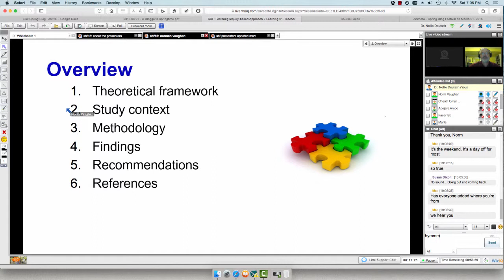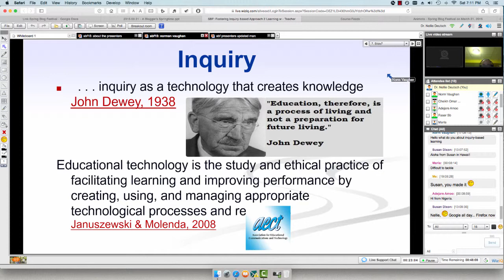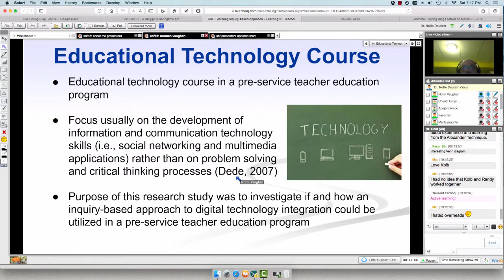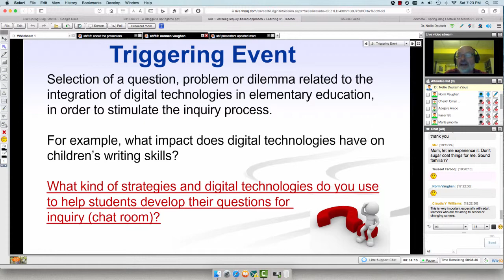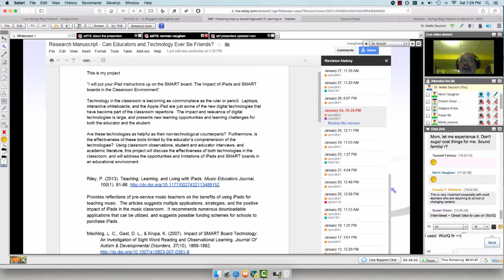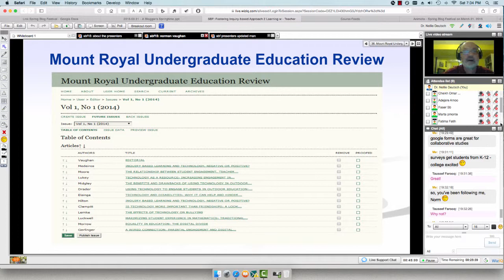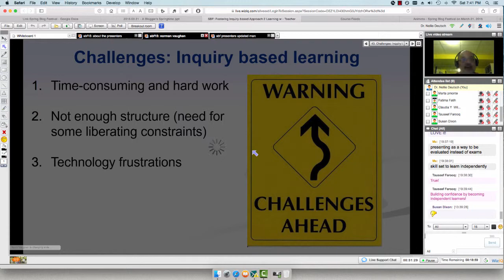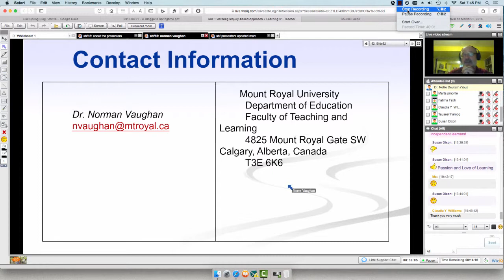Norman Vaughan at SBF15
Spring Blog Festival (SBF) is a one day event that takes place every March 21. SBF15 took place on Saturday March 21, 2015. The aim of the festival is to showcase bloggers and their work. The links to the webinars, recordings and content of the presentations are available in the event area

You're invited to enrol and spread the word about the Spring Blog Festival to your colleagues and in your social networks so everyone can join us, view the content, recordings, and network.

The invited speakers for SBF15 were: Steven Downes, Norman Vaughan, Joanna Norton, Mary Hricko, Anita Zijdemans Boudreau, Karen Blumberg, Nancy Zingrone, Halina Ostańkowicz-Bazan, Janet Salmons, Janet Bianchini, Vance Stevens, Dr Ebba Ossiannilsson, and María J. García San Martín

See you at the SBF!